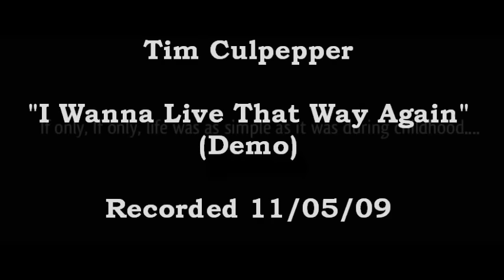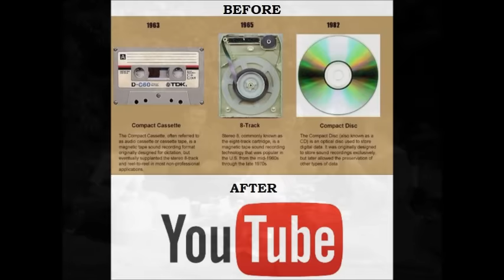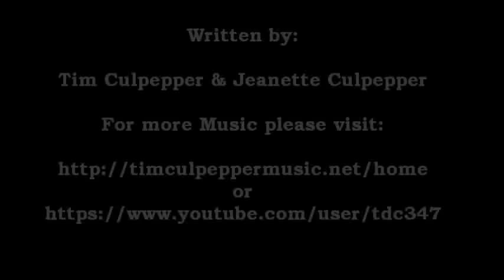Tim Culpepper - I Wanna Live That Way Again (DEMO)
This is a DEMO written by Tim Culpepper & Jeanette Culpepper & Gary Blymouth and recorded in 2009. A Song about back when the most important things were family and living life simple.